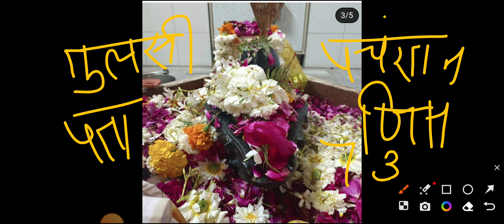पानी मै डालकर डेली नहाना प्रारंभ कर दीजिए काले घेरे खत्म हो जायेंगे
चैत्र नवरात्रि घर पर कैसे मनाते हैं?
नवरात्रि में क्या उपाय करने चाहिए?
चैत्र नवरात्रि के दौरान क्या खाना चाहिए?
चैत्र नवरात्रि में क्या होता है?
चैत्र नवरात्रि के दौरान क्या नहीं करना चाहिए?
पूजा के बाद कलश जल का क्या करें?
नवरात्रि में माता को कैसे खुश करें?
नवरात्रि में क्या नहीं देना चाहिए?
navratri mai jaldi ka upay
navratri 3rd day vrat katha
navratri mai kya khaye

channels admin: Krishan
voice over: Krishan
video  editing: krishna

COVER TOPIC :
 shivmahapuran katha by pandit Pradeep ji Mishra
7